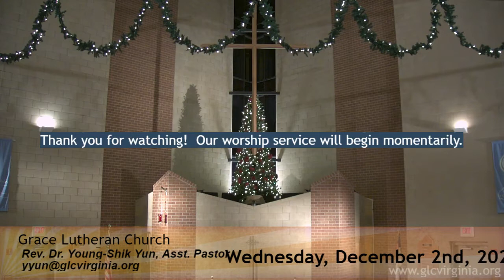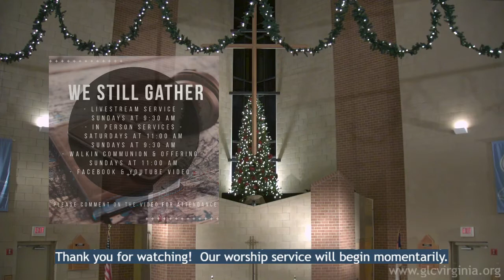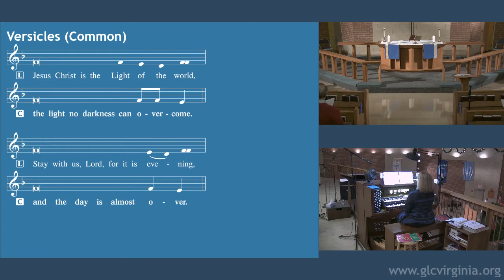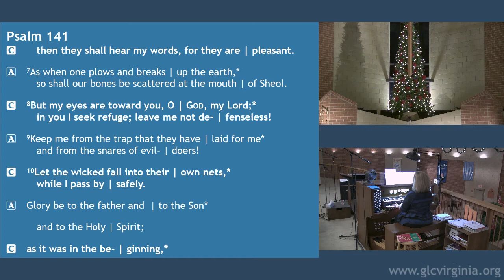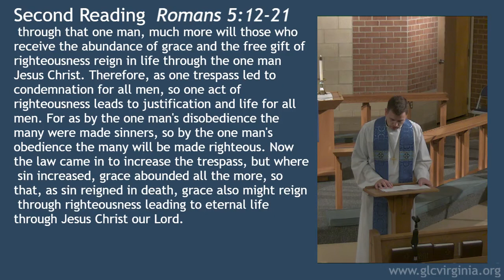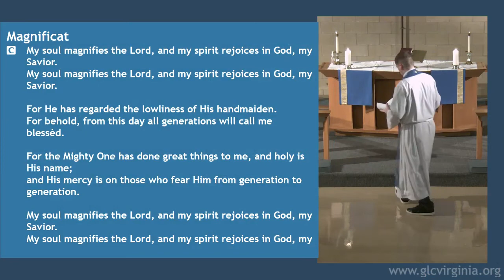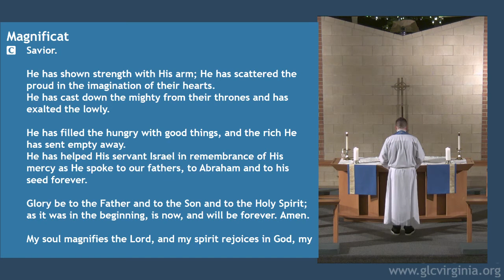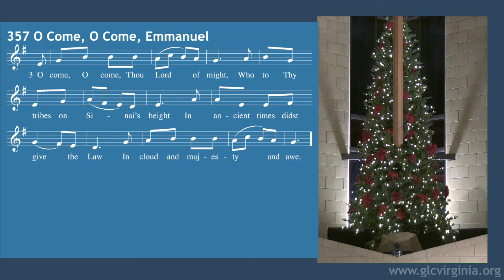Grace Service 12/02/20